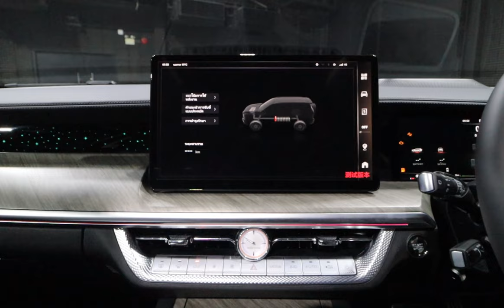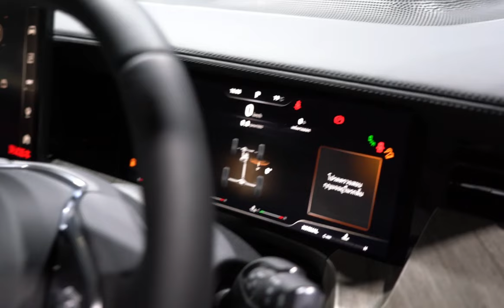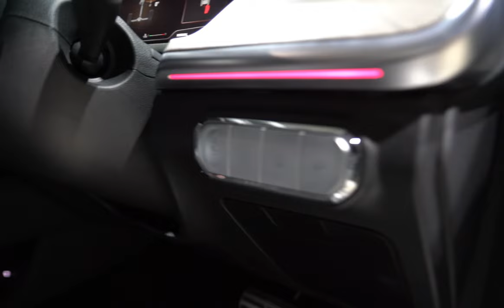ใหญ่มากๆ All new GWM TANK 500 สมกับที่เป็นรถพรีเมี่ยมSUV จริงๆ